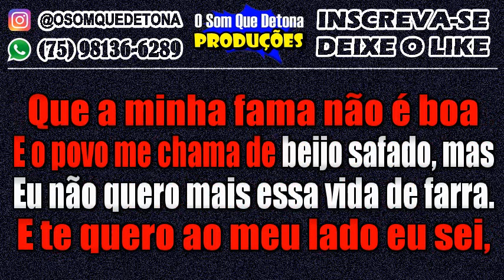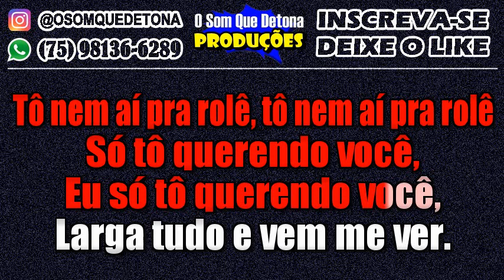KARAOKÊ DE PISEIRO - DENGO (JOÃO GOMES)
PRODUÇÃO: O SOM QUE DETONA
TECLADO: YAMAHA PSR E443 - KIT SAMPLES KONTAKT JOÃO GOMES